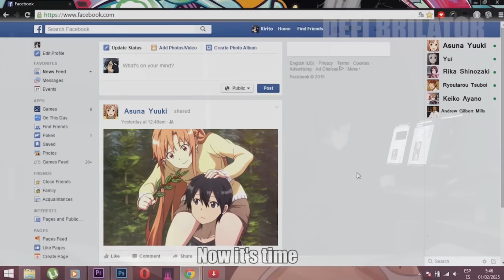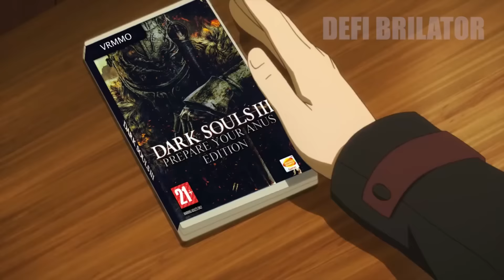Sword Art Online on crack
Yo another vid yet again lol.
I did not create these as I do not know how to, however I changed the order of the animations on crack so just remember that I am not the original creator of these crack animations.These were mostly made by defiblirator.